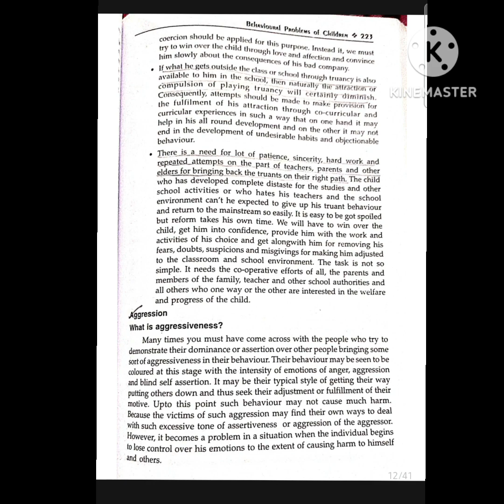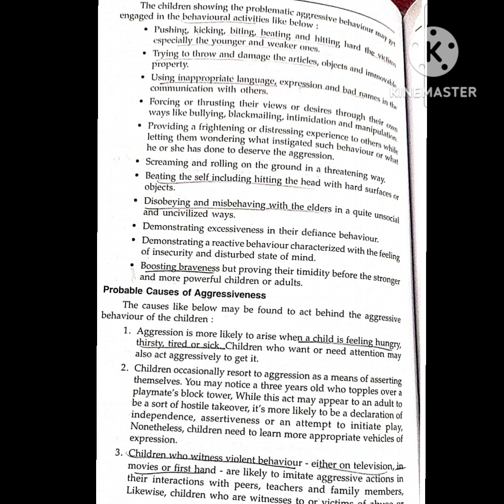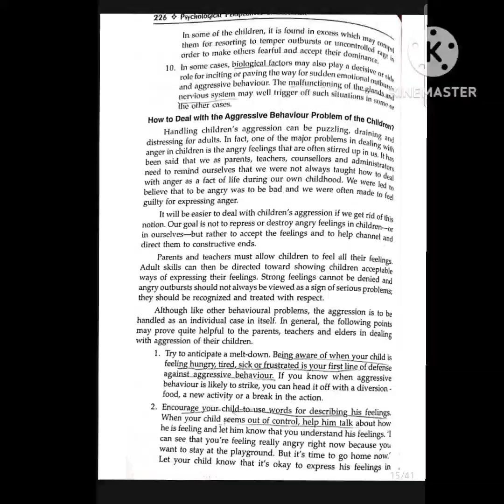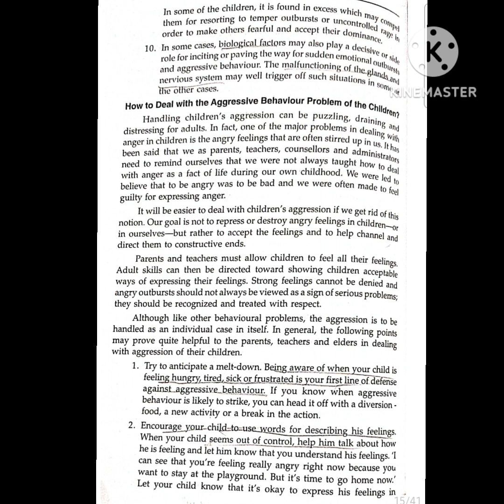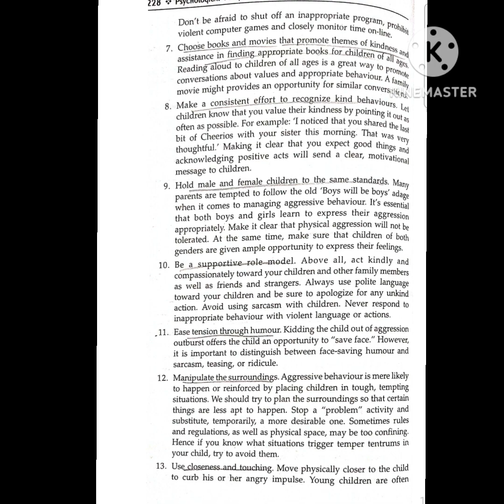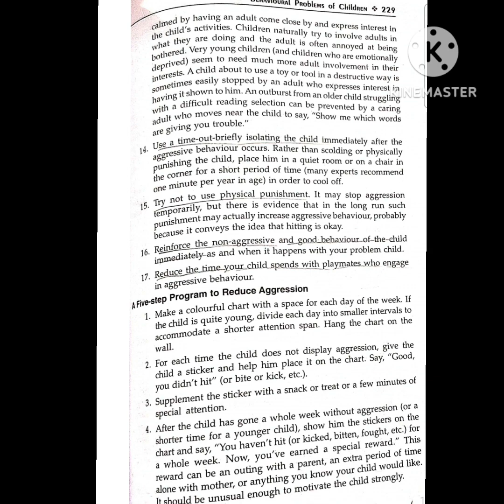Agression || Chapter-18 Part-2 || Psychological perspective of education